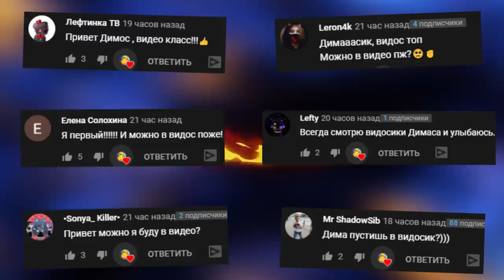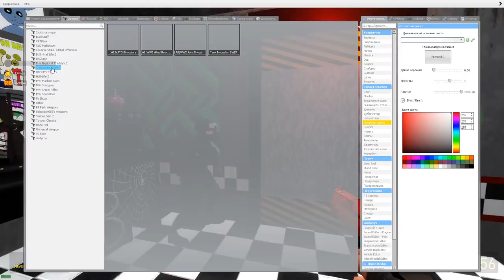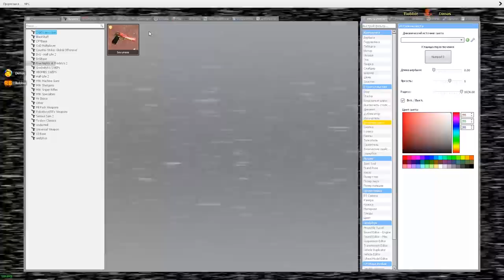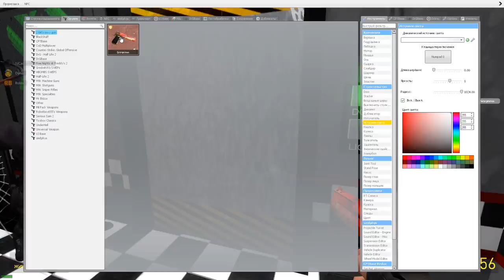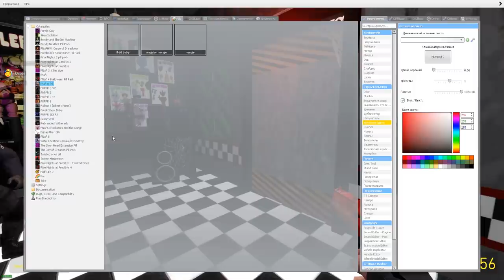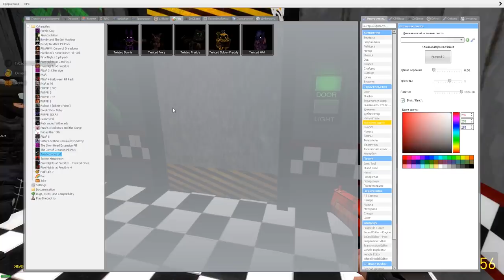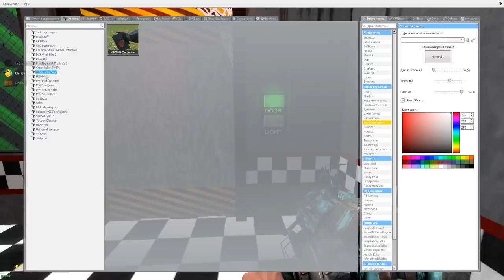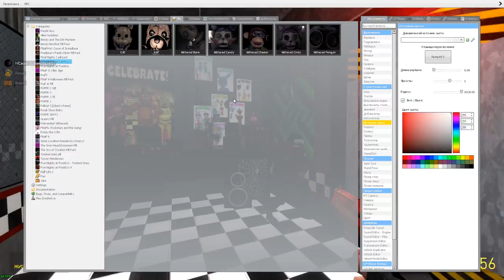УГАДАЙ АНИМАТРОНИКА ПО ЗВУКУ FNAF COOP ► Garry's Mod